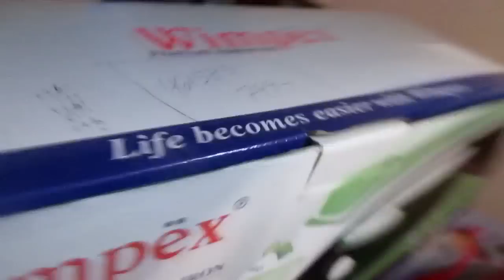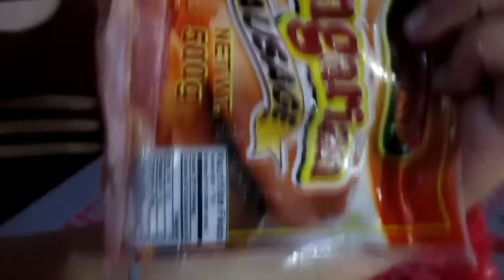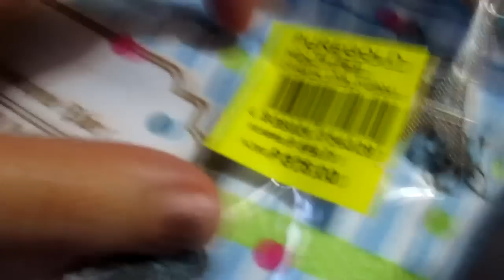Last Minute Shopping! - June 07, 2015